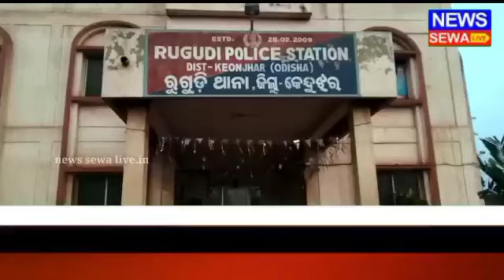ରୁଗୁଡି କାଟେସାଇ ନିକଟରେ ଗଛରେ ପିଟି ହେଲା ହାଇୱା, ଦୁଇ ଗୁରୁତର ।।@news sewa live